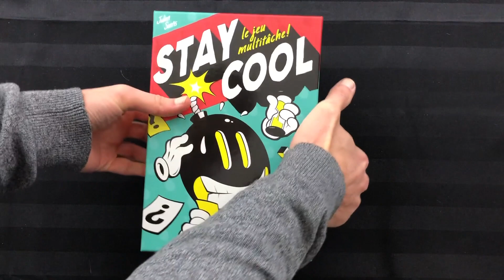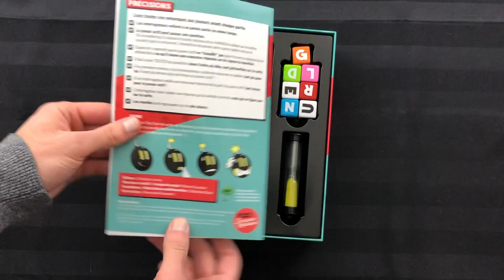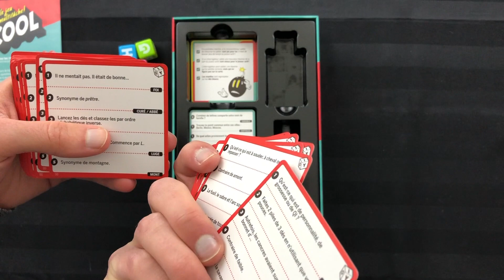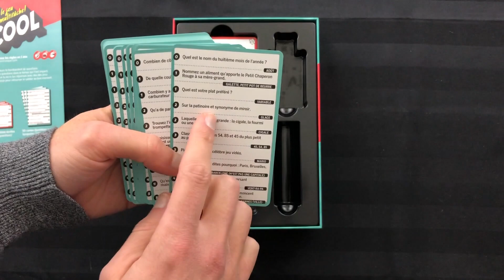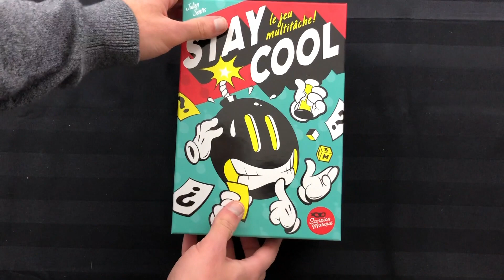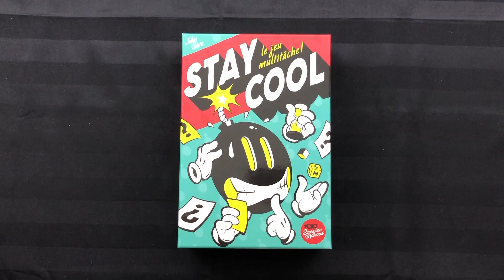Déballage commenté - Stay Cool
Stay Cool est un jeu multitâches assez stressant et qui peut congestionner votre cerveau de l'éditeur québécois Le Scorpion masqué. En résumé, vous allez devoir gérer un sablier, répondre à des questions orales et répondre à des questions écrites (écrire avec des dés, pas toujours facile). Et ça toute en même temps. J'ai bien apprécié les parties que j'ai jouées et j'avais le goût de me reprendre vu mes piètres performances.

Il n'est peut-être pas pour tout le monde, mais il y a vraiment du plaisir à avoir avec ce jeu. Bon visionnement!